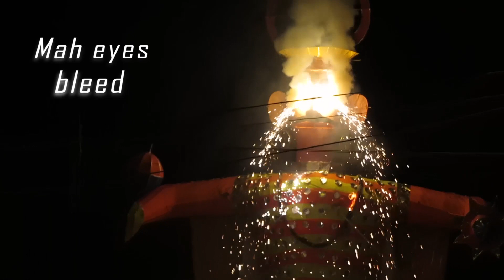Kanpur Dussehra - Parade Kumbhakaran Dahan Kanpur - Kumbhakaran ka putla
Kanpur Dussehra - Pared Kumbhakaran Dahan Kanpur.

Dekhiye Kanpur ka dussehra mashoor Pared ka Kumbharan dehan.